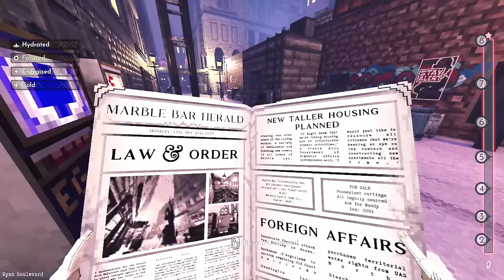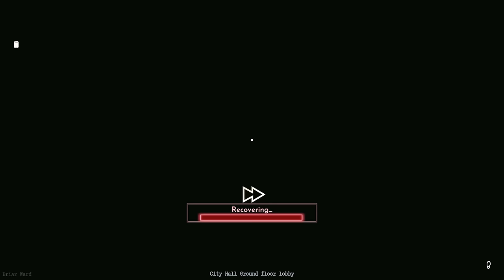Solving Crimes, Illegally | Shadow of Doubt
Tomato plays Shadow of Doubt
Stream Title. ➤The city took away my Detective permit. I'm solving these cases 'on the house' (Huge Update)

0:00:00 Intro
0:30:41 Shadow of Doubt

An immersive sandbox detective stealth game set in a fully simulated sci-fi noir city of crime and corruption. Think like a private investigator and take on jobs to earn cash on your path to catching a serial killer. If you don’t catch them - they will kill again…